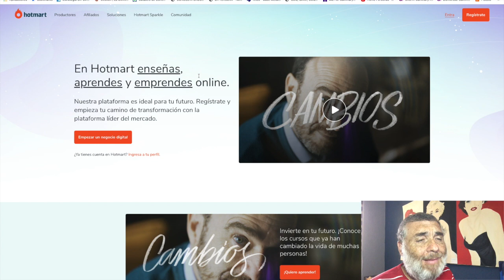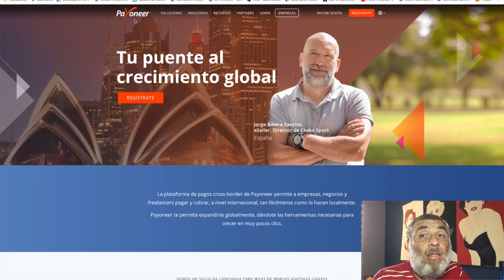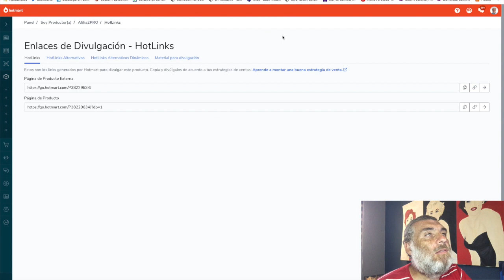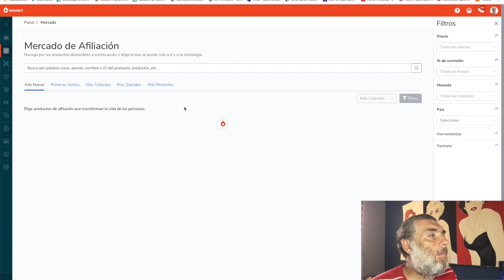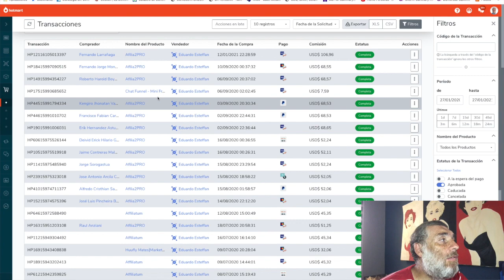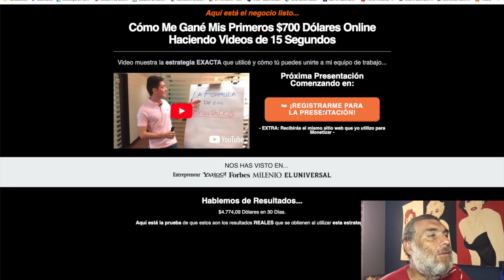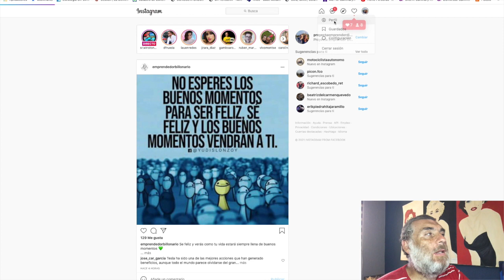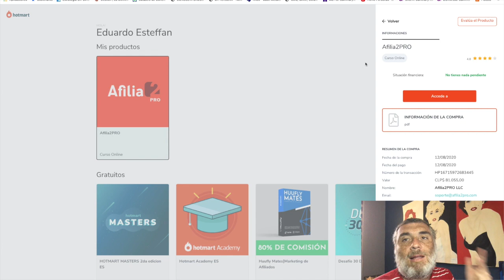Marketing de Afiliados HOTMART || Aprende A Generar $100 al Día Desde Casa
➥➥➥ SIGUEME ➥➥➥